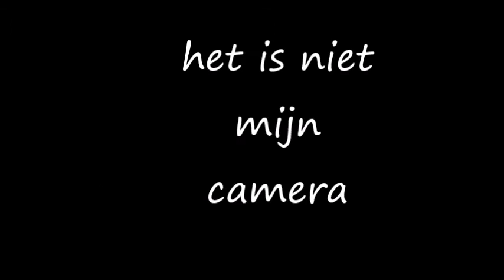freerunen fabriek veghel (vlog 2)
jo mensen ik weet het is slecht beeld de camera is niet van mij maaqr ik hoop dat jullie de video als nog leuk vonden volgende video is beter doeii

thx voor het kijken en thx voor de 125 abonees ik zie jullie in de volgende video